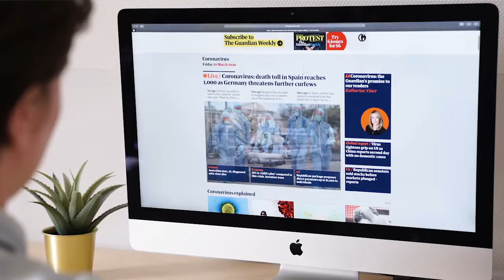Thank You Frontline Workers!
Thank you, frontline workers, for all that you do to ensure the health and safety of each community. From first responders to essential delivery drivers, long-haul truckers and everyone in between, we appreciate your dedication. You are all heroes!

- Your friends at Fleetio